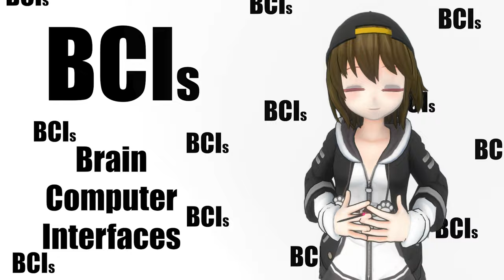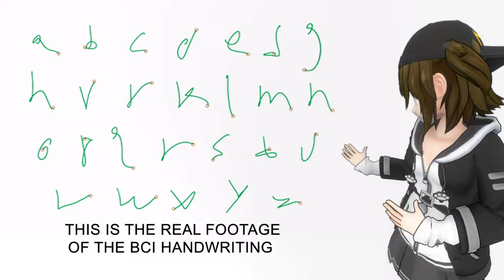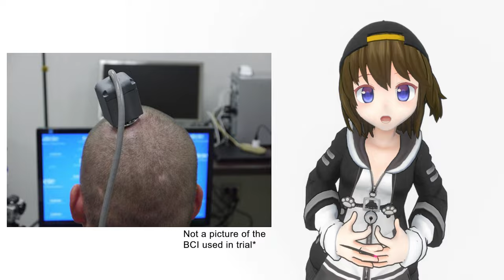Handwriting with your MIND! (BCIs)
"Brain-Computer Interface User Types 90 Characters Per Minute with Mind
The experimental system, developed and tested in just one patient so far, relies on brain signals associated with handwriting to achieve the fastest communication yet seen with BCI."